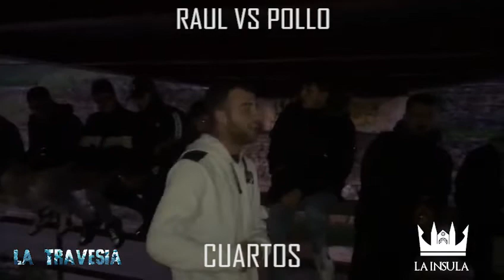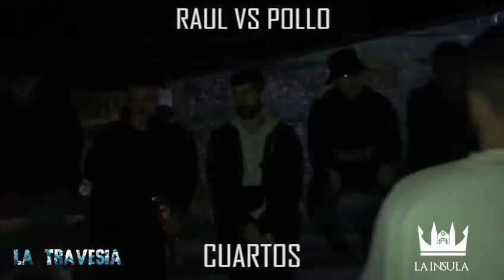LA TRAVESÍA CAP 3 // CUARTOS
Síguenos por Instagram: @FullrapMallorca